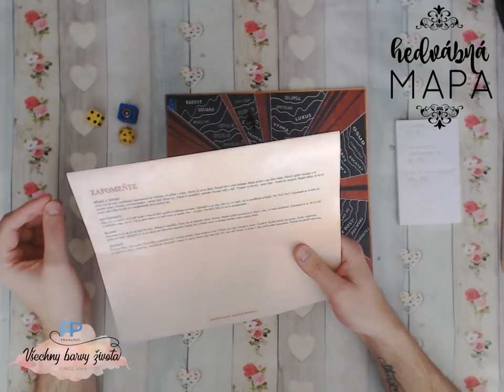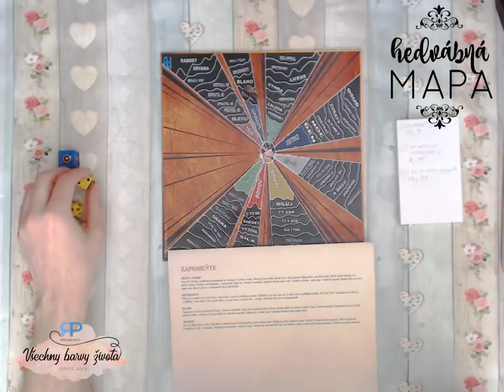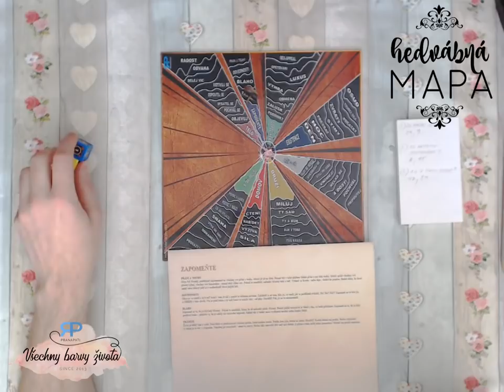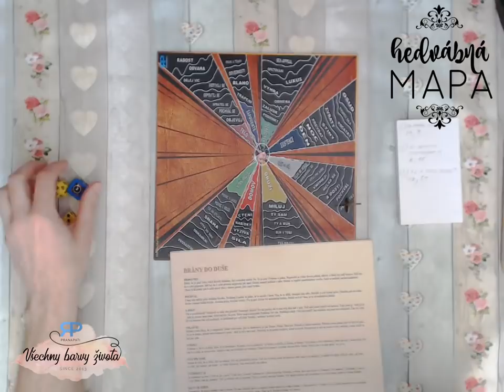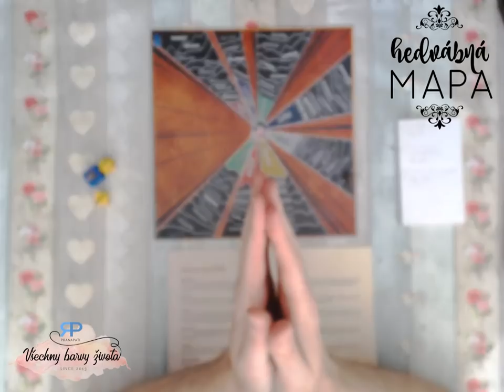Hedvábná mapa #4.3 - Otázky a odpovědi z deskové stolní hry (NADČASOVÝ VÝKLAD)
Rád bych s vámi strávil trochu času při stolní deskové hře Hedvábná mapa. Vnímám tento pořad jako takové ohlédnutí za uplynulým týdnem a poděkování za jeho energie.